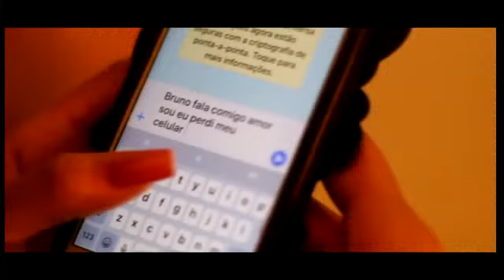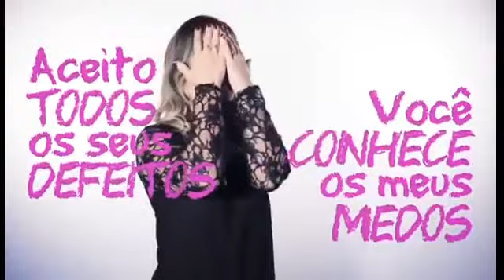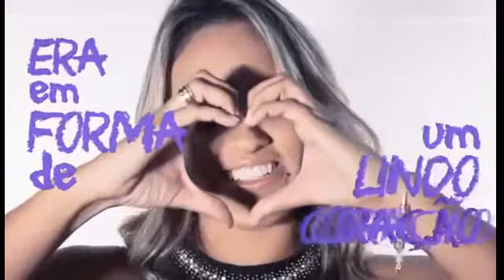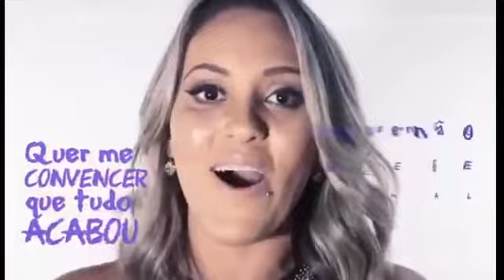DVD BOTECO DA DESEJO (NÃO OFICIAL)